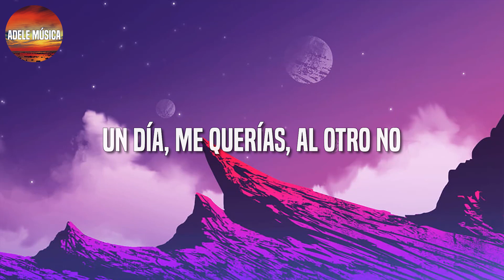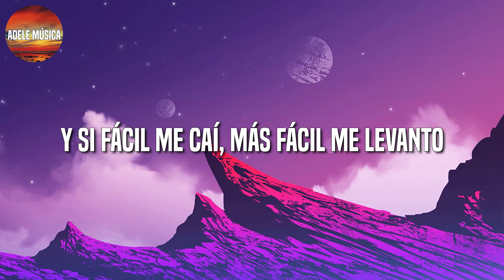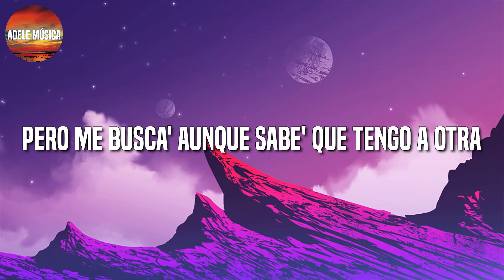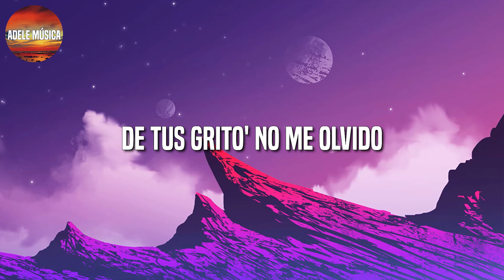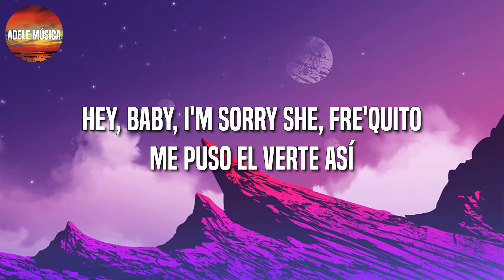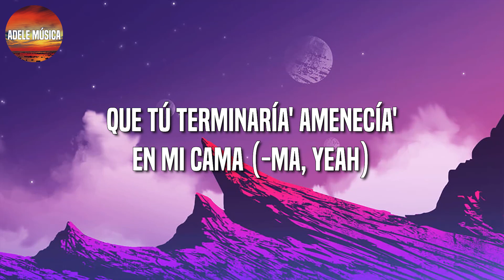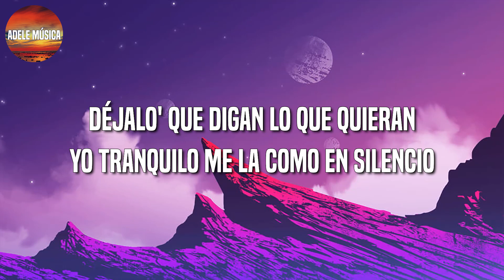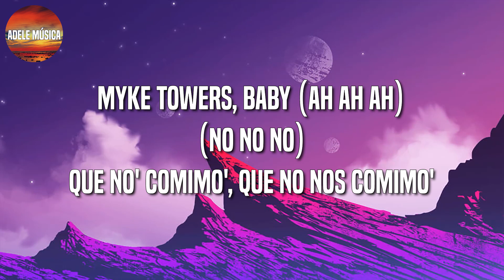KAROL G - EL BARCO || Rauw Alejandro, Chencho Corleone, Myke Towers (Letra\Lyric)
🎤 KAROL G - EL BARCO Letra:

Andaba en soledad
Como un perro realengo
Tratando de llenar ese vacío
Desde que no te tengo
Un día me querías, al otro no
Te juro que no entiendo (no, oh-oh)
Intentando no perder la cordura
Pero aquí me mantengo
Caminando en una cuerda y viendo el precipicio
Tú eres la causa de todos mis delirios
Y a esa que te toca, dile que no la envidio
Porque ya no me duele, lo que quemaba ahora es tibio (hey)
Recuerdo que le hablaba a la luna y le pedía al sol
Que por favor me devolviera mi primer amor
Aquella noche sin sueño me hice amiga del alcohol (hey)
Pero no era pa' olvidarte, era pa' evitar el dolor
Y viraste, pero se fue el barco
Y tus fotos las boté con todo y el marco
Desde que lo hice lo que era negro y blanco
Fue cogiendo color y por eso te recalco
Que se te hizo tarde, hace rato se fue el barco
Ahora son noches de jangueo, ya no son de llanto
Y si fácil me caí, más fácil me levanto
Y pajarito vuela (hey, hey)
Vete y vuela muy alto
Porque ya no te quiero ver ni en pintura
Ya hasta borré tu contacto, wow (eh)
Y no quiero que me llame', no
Por algo fue que cambié de teléfono (ah)
No quiero escucharte llorando pidiendo perdón
Cuando fuiste tú quien tomó la decisión
Y si fácil me caí, más fácil me levanto (me levanto)
Porque en mi mundo
No existe ni los finales tristes ni los finales felices
Pero sí creo en los nuevos comienzos
Y tú no estás ahí, bebé
Lo que se va, se fue, ah
Te lo perdiste, bebé
Te lo perdiste, bebé, ah